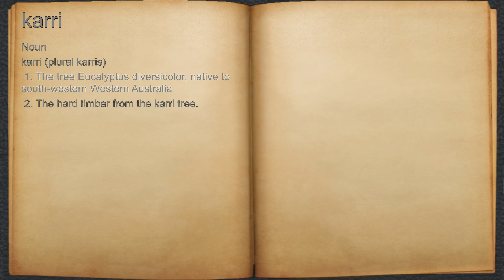What does karri mean?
A spoken definition of karri.

Intro Sound:
Typewriter - Tamskp